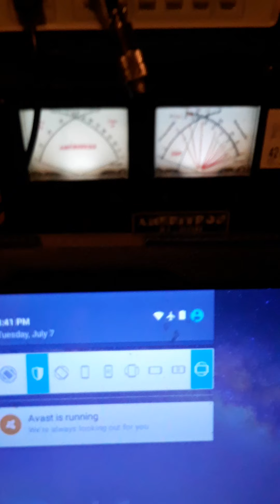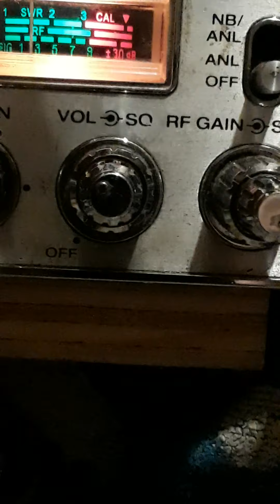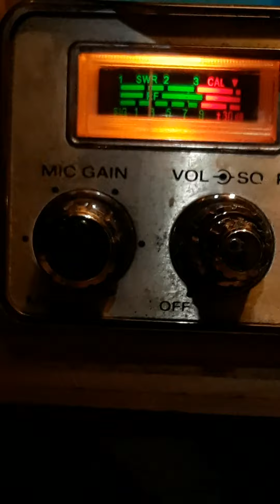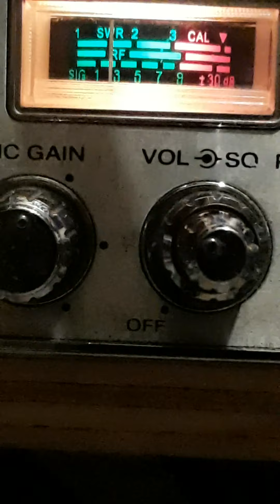July 8, 2020